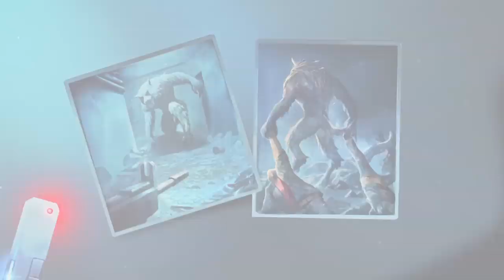DON'T EVEN THINK_20190828225601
DON'T EVEN THINK